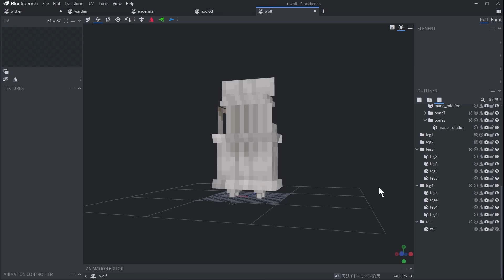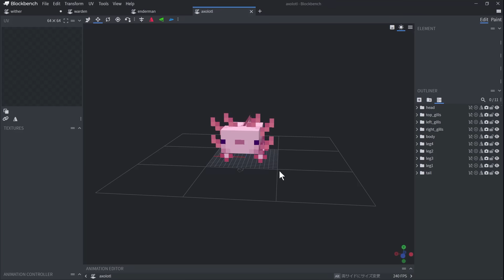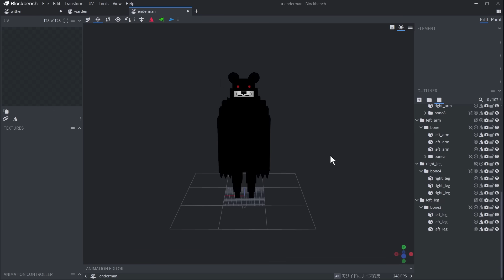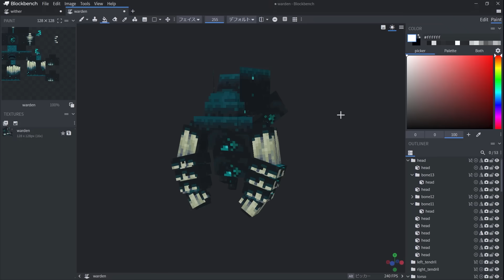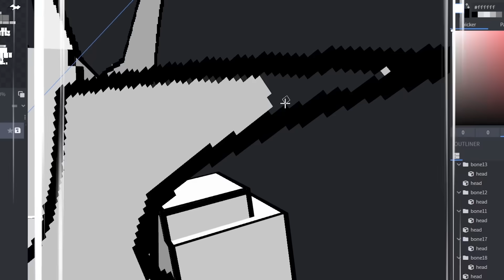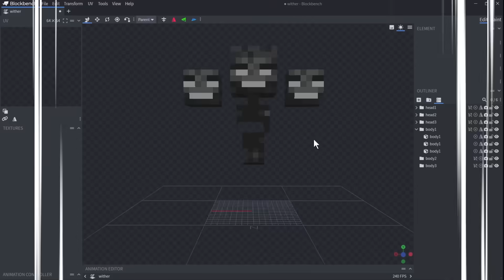【マイクラ】モブをもっとにゃんこ大戦争に作り直すマインクラフト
ブラックマはホラー。

毎週土日 に動画投稿します！
随時情報を発信しています！フォローお待ちしてます✨